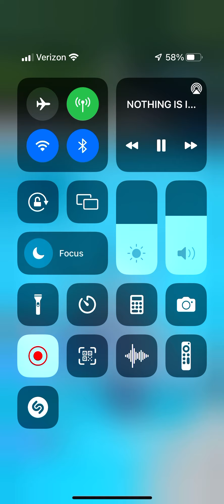Nothing Is Impossible